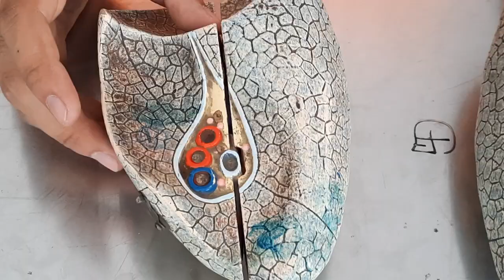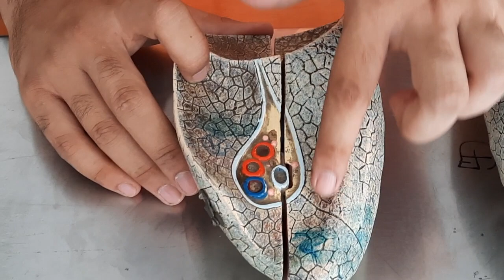Anatomical Model of lungs | Part 2/2 | Site determination | Lobes | Fissures | The Mavens